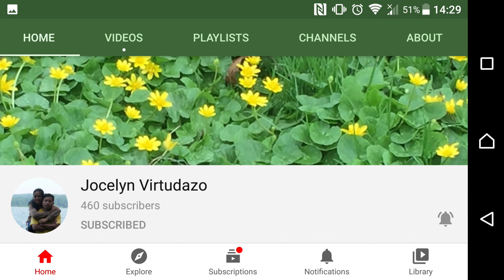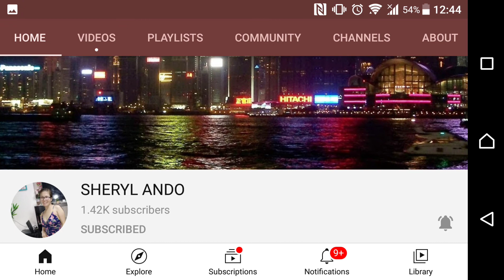Practices Ride Bike in Kita - Shikahama Park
Tadaaki kun practices ride bike in Kita - Shikahama Park. They really enjoy in the park.